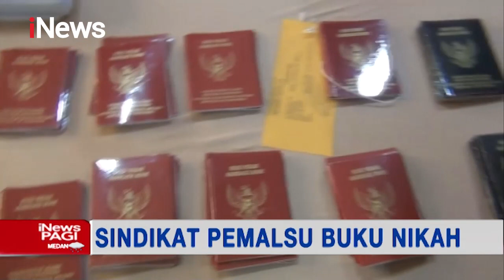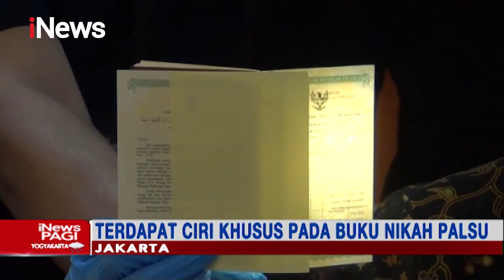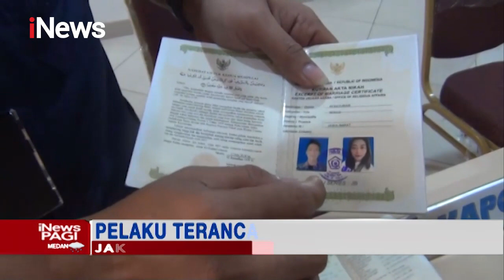Polisi Tangkap Sindikat Pemalsu Buku Nikah di Cilincing - iNews Pagi 17/03